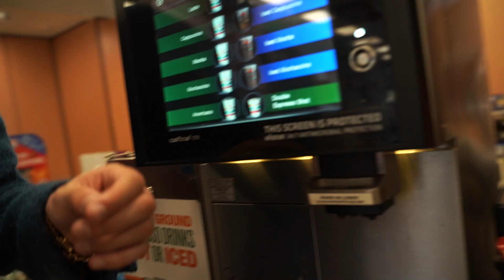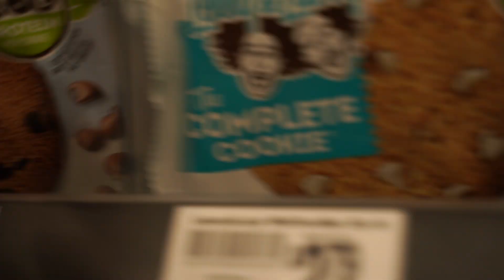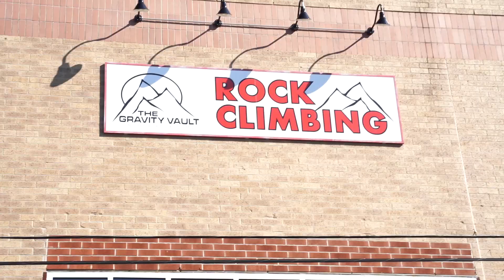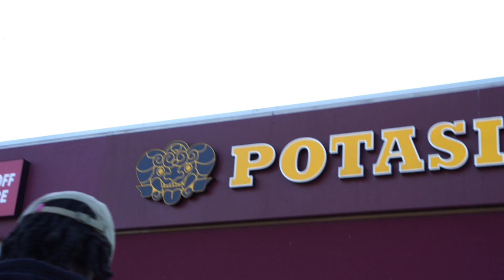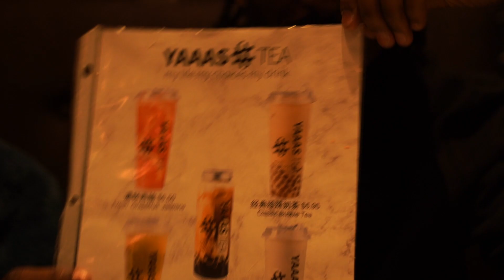THEY MAKE YOU PUT CHALK ON WHAT?! | WM20's Goes ROCK CLIMBING & BOULDERING + HOTPOT {VLOG}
Coming to you live from Wasting My Twenties, Ant and Alex introduce Alejandro and his girlfriend Aarti to the world of bouldering, where they find out it's much harder than they think. Rock climbing and bouldering is a dangerous game in these skreets mane, and it really wears you out. This vlog showcases are frivolous journey into the world of climbing fake rocks, and then we journey into the world of gluttony with "all you can eat" hotpot! Big shoutout to the guys who invented that. Waste your time watching this vlog of us just living life as best we can.